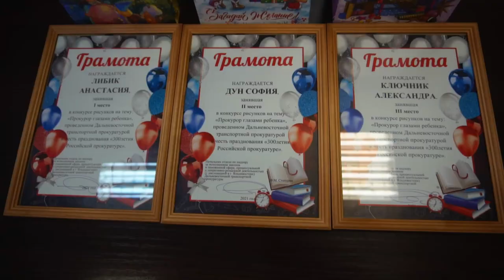«Прокурор глазами ребенка»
Аппаратом Дальневосточной транспортной прокуратуры в торжественной обстановке подведены итоги конкурса «Прокурор глазами ребенка» в честь празднования «300летия Российской прокуратуре».